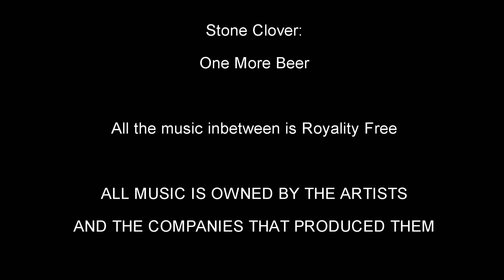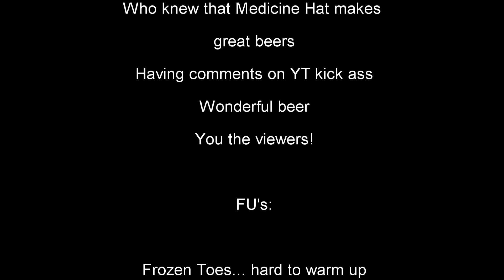Booze Reviews - Ep. 222 - Hell's Basement Brewing - The Yard - Strawberry Milkshake IPA